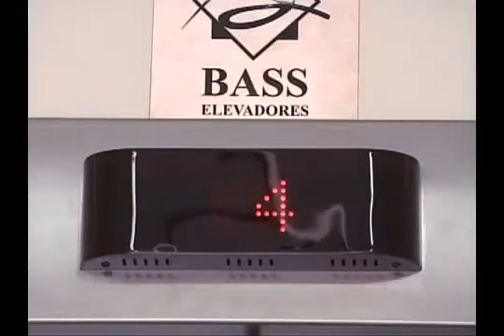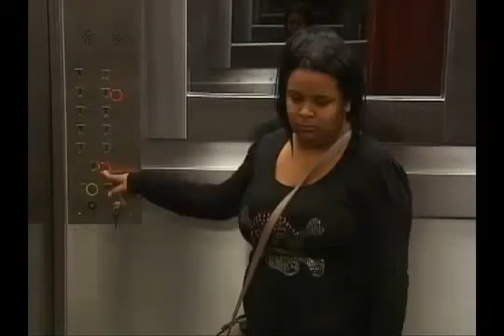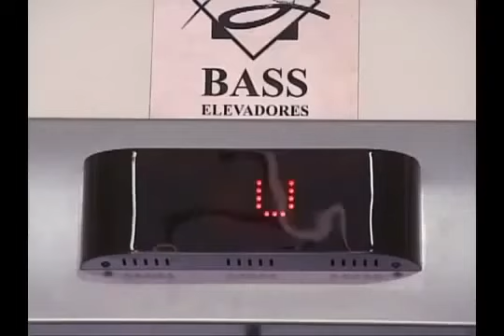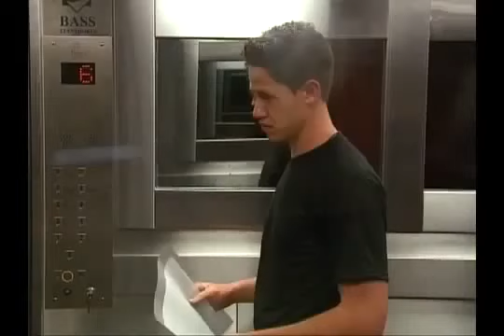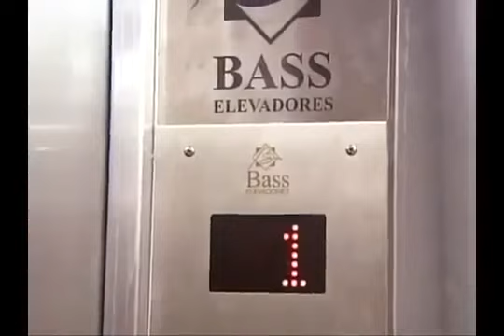This Scary Corpse Elevator Prank Looks Like A Good Idea For Halloween.mp4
All The Horror Villains Crash Halloween Party In This  Modern Monster Mash  Video

'Title'